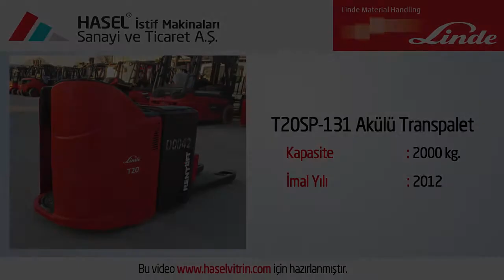Tanıtım Videosu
T20SP-131 Model Akülü Linde 2.el transpaletin imal yılı;2012 Çalışma Saati;3649'dur.

"Alacağınız makine çalışmaya ve iş görmeye hazırdır. Satın alınan makinenin periyodik kontrolleri yapılarak kontrol edilir."

2. El LINDE Akülü Transpalet Forklift 2012 T20SP-131 F1.D-0042 özellikleri ve fiyatı için aşağıdaki linke tıklayın.